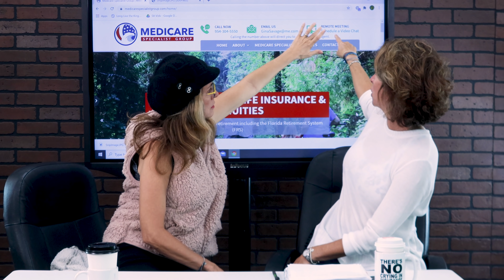AEP Kickoff 2020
On this episode of the Wednesday Wrap-Up, Sylvia and Rebecca Gordon discuss their AEP Kickoff Event last week, Envision RX and how to manage your social media.

Gordon Marketing
20236 Hague Rd
Noblesville, IN 46062